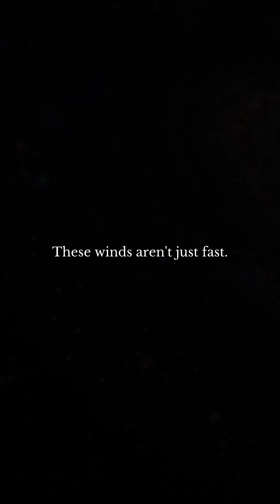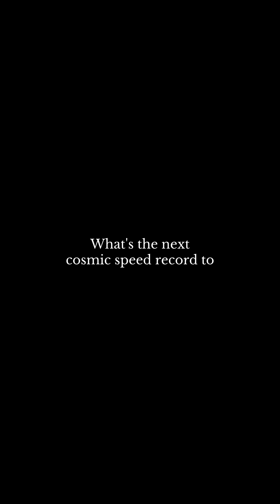JWST Detects Star Winds at 6 % Light Speed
JWST just clocked stellar winds screaming out of a Wolf-Rayet giant at 11 000 km/s—about six percent of light speed. These hypersonic torrents fling freshly forged carbon and oxygen across entire galaxies in minutes, planting the seeds for future stars and planets. Space weather on this scale makes Earth’s hurricanes look like gentle breezes. Which cosmic speed record will topple next?